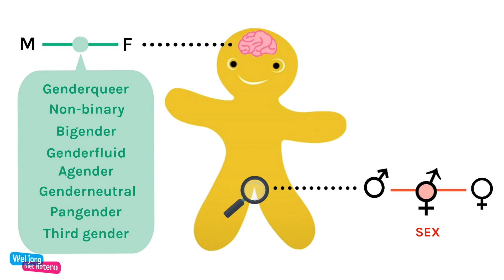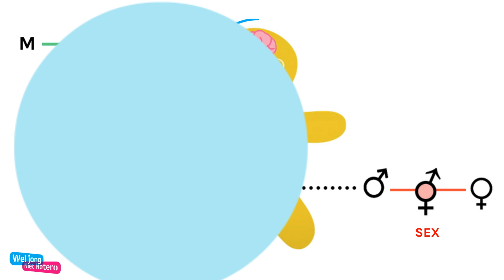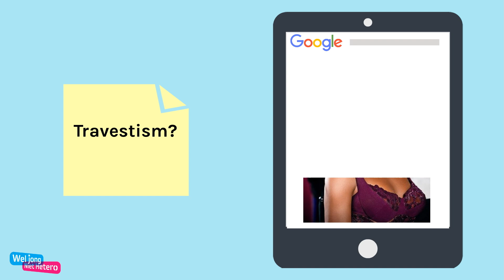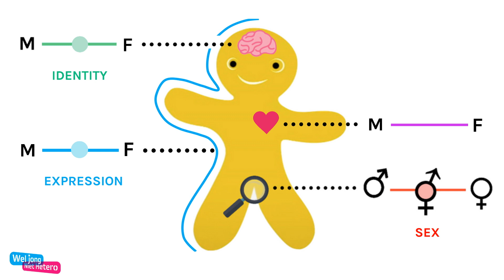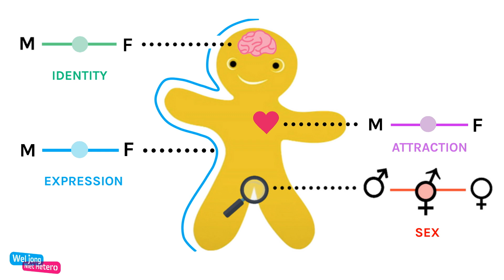Genderbread Cookie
LGB? Transgender? Straight? Non-Binary? How is this all interconnected?

The Genderbread Cookie shows you how all the different aspects of you gender and sexual identity work. The Genderbread Cookie is thé international standard to explain the complexity of gender and sexuality.

This movie was developed by Gijs Van Dijck for Wel Jong Niet Hetero en Verkeerd Geparkeerd (Belgium).